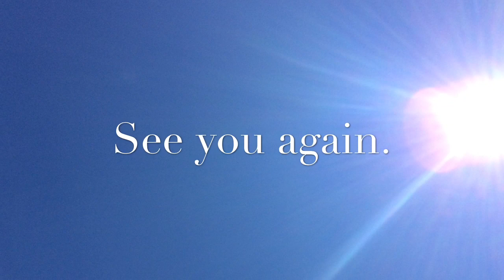A Trip to the Beach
Ms. Postnikoff and Mrs. Silversides wanted to make this movie to share with family and friends who could not be with us on our field trip to Crescent Beach, June 2015.  These memories are precious to us all... Childhood and sandcastles go together.